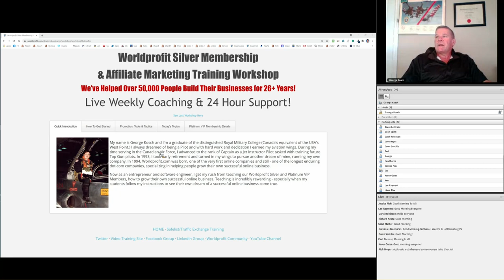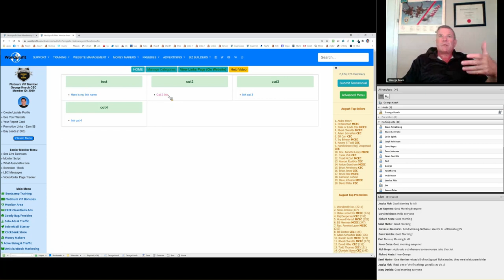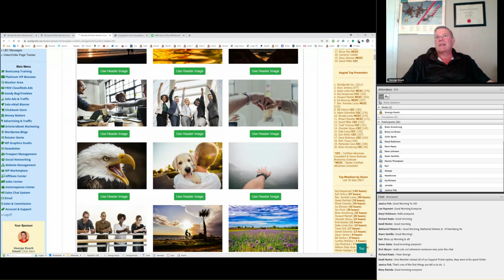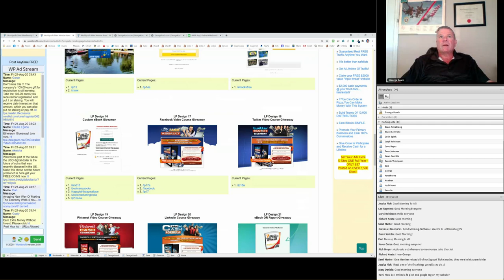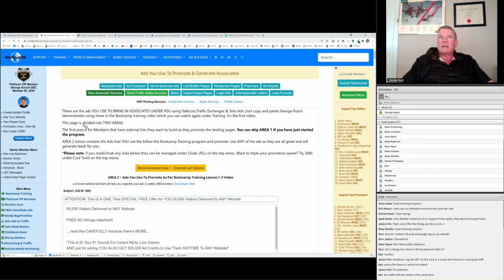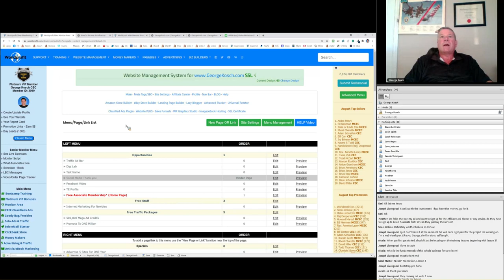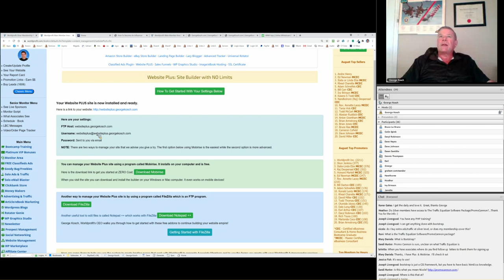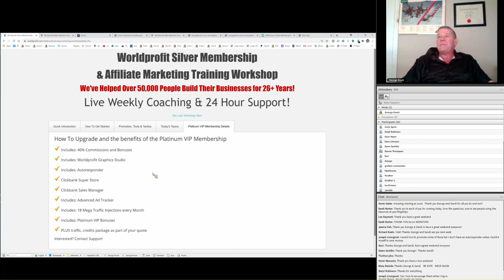Home Business Bootcamp and Affiliate Marketing Training with George Kosch for 21 August 2020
Bootcamp Training Day is every Friday morning at Worldprofit.  Worldprofit's Bootcamp Instructor, George Kosch, the architect of Worldprofit's business platform, and the CEO and Co-Founder of Worldprofit Inc.,  provides the training, takes your questions, does demonstrations to enrich your learning and understanding. The training session started at 8 AM CT / 9 AM ET.
No hype just help is what to expect in these training sessions.

Bootcamp Training Topics:

NEW MEMBERS: Welcome one and all.  Here's what to do next.
Lesson 3: Why this lesson is so important to your success and how to get your included Bonuses!
Worldprofit's Cool Tools - recommended resources and software
How to use Worldprofit services, software, training and resources to promote your OWN Affiliate links.
Worldprofit's marketing system is universal and applicable to growing your other affiliate programs
DEMO: How to customize your Worldprofit hosted website using your included Website Management System
DEMO: Worldprofit's Autoresponder. Build by our team, supported by our team. Easy to use for newbies and powerful for the more experienced marketer
How to integrate Worldprofit's Autoresponder easily to the Landing Pages
How to get your own domain based, personalized email. Professional. No cost at Worldprofit included in your website hosting
DEMO Worldprofit's LINK Manager - INCLUDED in both Silver and Platinum VIP Memberships
NEW! We have just added 5 more Category features to the LINK MANAGER.
DEMO: Worldprofit's Bog Management System and Lazy Blogger System
Did you know? Included in your Membership is an Image and PDF Storage library.  When you create Ebooks, images, headers, logos, banners etc you can save them at no cost in Worldprofit's Image Library for easy instant access.
DEMO: Worldprofit's Landing Page Builder. Use the landing pages Worldprofit has created for you - OR - create your own unique customized landing pages to promote your own affiliate programs, offer Ebook giveaways to generate leads and so forth.   Easily integrate autoresponder and optin forms etc. All included in both Silver and Platinum VIP Memberships.
Discussion: "How I made my last sale".  What generates sales?  How Worldprofit's system works for you  Follow the training so you know how to use and benefit from the resources in your membership. George revealed a list of sites / sources that generated the most recent sales.
MONITORS: What a fantastic team!
You have the appreciation of our entire membership for the time you volunteer!
Thank you for the hours you volunteer serving Worldprofit's home business community.

Worldprofit's PROMO CODE CENTER
Silver and Platinum VIP members get access to ALL 230+ sites to get free advertising using the provided PROMO CODE.
The PROMO CODES are exclusive to Worldprofit Members, use to get TONS and TONS of free advertising for all your affiliate programs.
Promo Codes are like coupons that allows yuo to get hundreds and hundreds of dollars in free advertising.T
This is an under-used valuable free service, go there, claim your free Ad Credits and get busy promoting.
By joining these Safelists yourself anyone you Sponsor goes under you, terrific downline builder!
Access: LEFT MENU select ADVERTISING/TRAFFIC then select PROMO CODES

NEW!  Products added in August to the Worldprofit PLR Product Vault.
At your fingertips you now have access to 351 Products.
Newest products added appear at the TOP of the page.
Use these PLR products at no cost to learn about a variety of topics or use them for your own Lead Funnels.
Watch the HELP Video. The PLR Product Vault is included in both Silver and Platinum VIP Membership.
Access: RIGHT column, click on ADVANCED MENU then on PLR PRODUCT VAULT

Worldprofit's marketing system works.  Here's proof you can verify yourself.
Ask yourself how did YOU get here? Your Sponsor followed our training, took action to DO what we teach,  and YOU are now a Member.
25 years of experience along with ongoing developments and testing of this system proves it works.